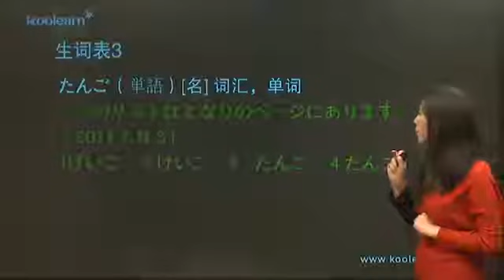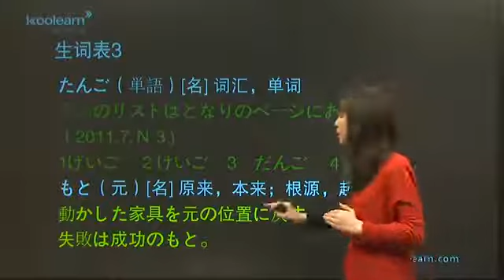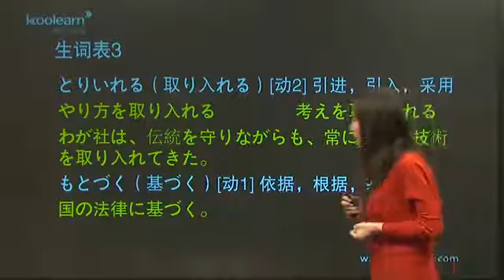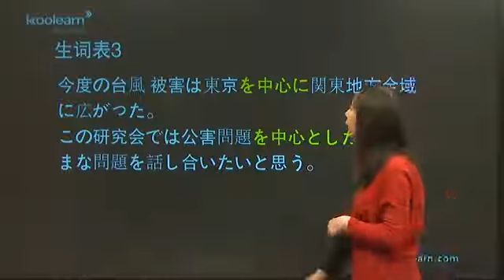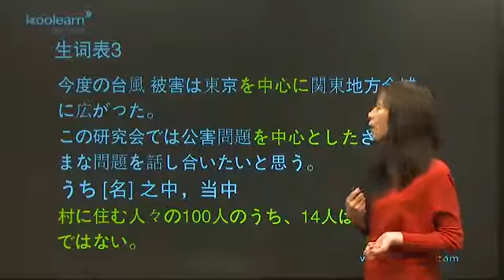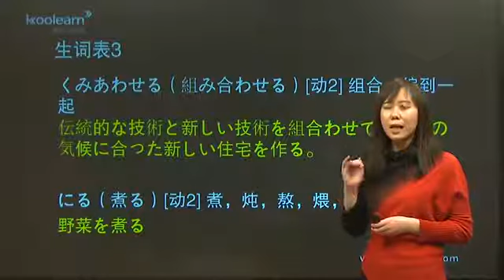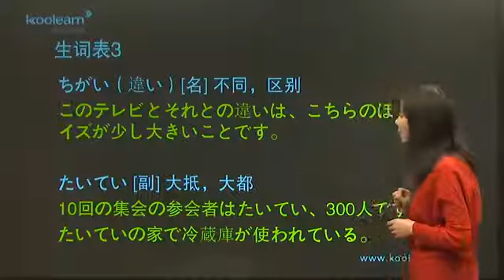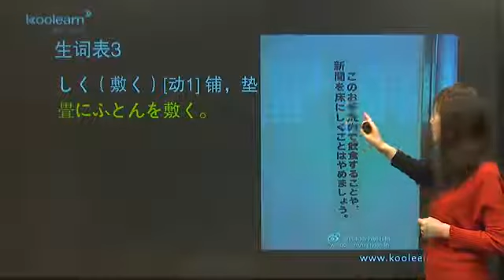5 5 单词（三）